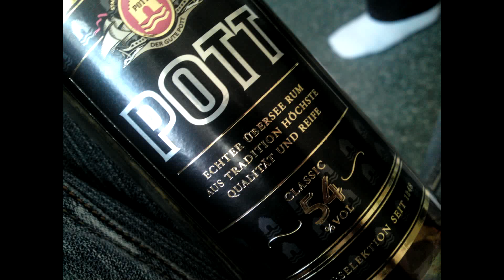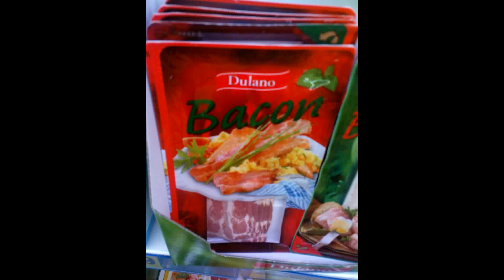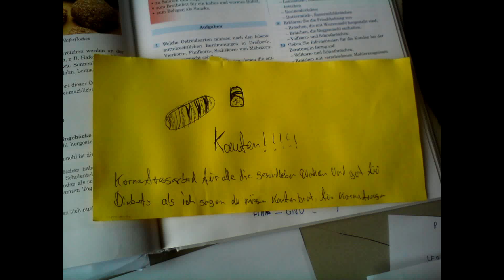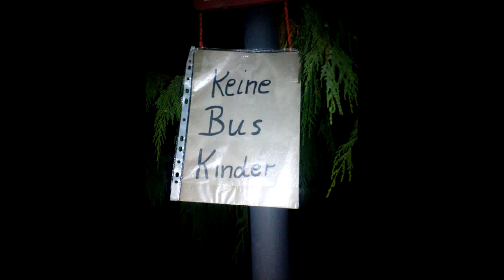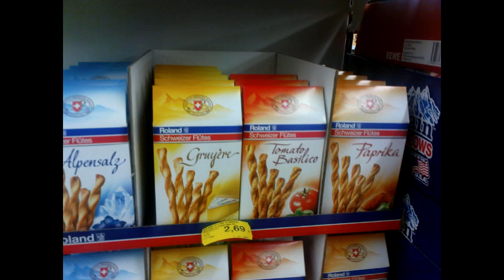Altbacken - Kir(s)che (Böhse Onkelz-Cover)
Das hier ist die absolute Männerinterpretation von dem Böhse Onkelz-Song Kirche. Waren leider zu faul, ein Video aufzunehmen, deswegen gibt es hier eine recht männliche Slideshow aus tollen Bildern.